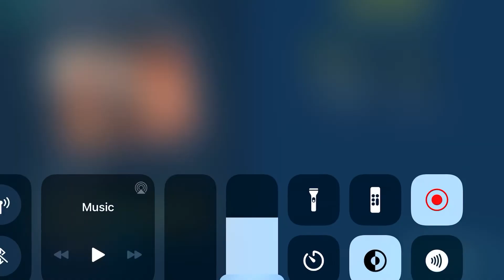Gangstar vegas mother lode madness almost 4 stars superb try ios gameplay mine race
Hey guys i am an old gamer new youtuber. Just uploading content i couldnt find myself, just for you guys.

Thanks
Much love!